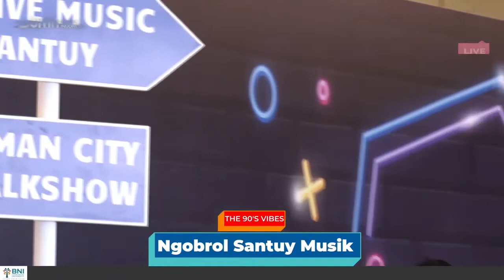Cinta Tak Bersyarat - Forty Six Band feat. Ferdy Element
Hallo Ganks,

Hari ini masih upload video band gw Fortysix band feat @FerdyELEMENT Cinta tak bersyarat.

So check this out! Enjoy, let sing!